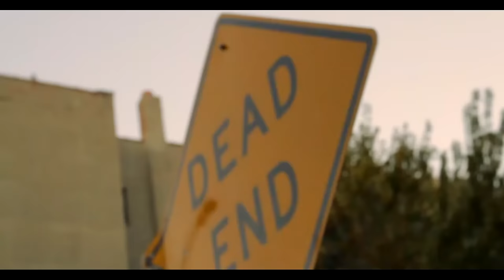Young Moo - Quiet Storm (Dir. By Kapomob Films)